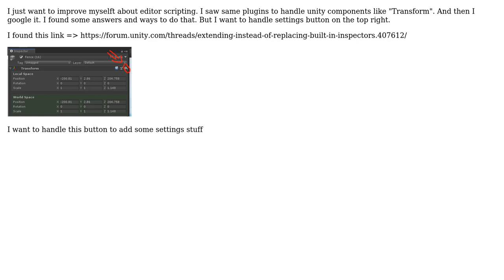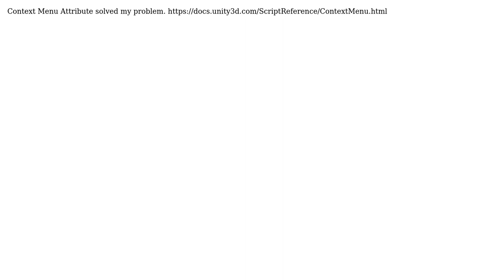Unity how to override unity components?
With thanks & praise to God, and with thanks to the many people who have made this project possible! You are responsible for your own actions.